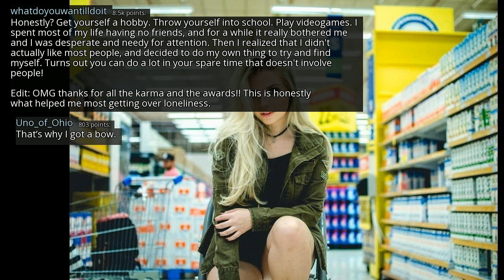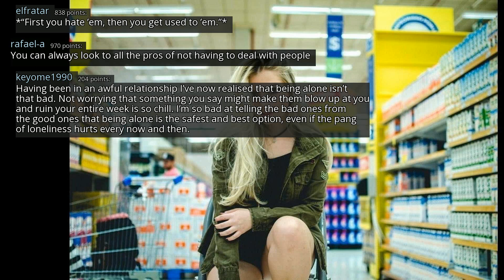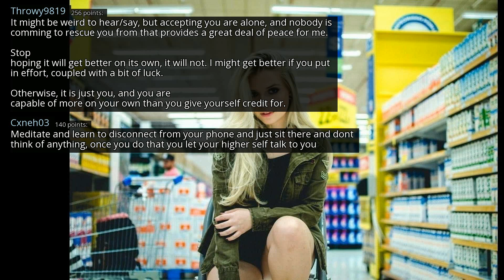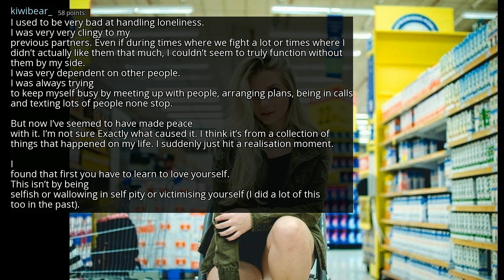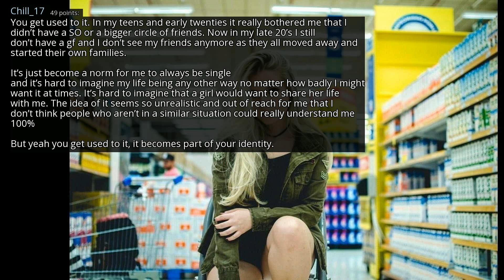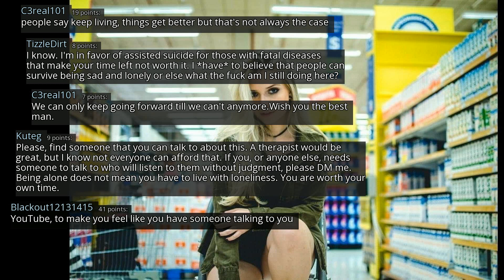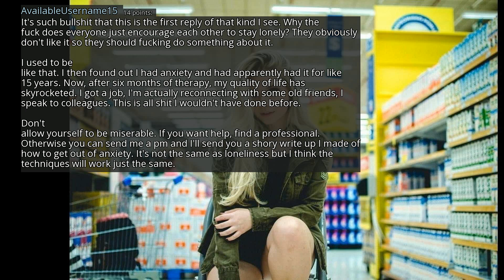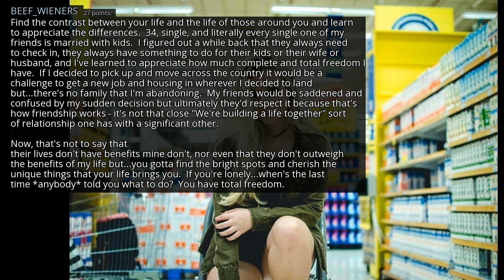How do you accept and make peace with loneliness? - r/AskReddit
r/AskReddit
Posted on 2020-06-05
0:00-3:23 [No Copyright Music] Good Day - Chill Relaxing Lofi HipHop (Copyright Free) Low Frequency Music
3:23-6:22 [No Copyright Music] Chill LoFi Hip Hop Instrumental (Copyright Free) Music - 5 Min Call
6:22-9:01 [No Copyright Music] Urban Cafe - Chill Hip Hop Beat FREE Instrumental (Copyright Free) Music
9:01-12:26 [No Copyright Music] Chill Lofi Hip Hop Beat FREE Instrumental (Copyright Free) Chillhop Music
12:26-15:24 [No Copyright Music] Free Hip-Hop Instrumental Rap Beat (Copyright Free) Music - Cops Coming Close